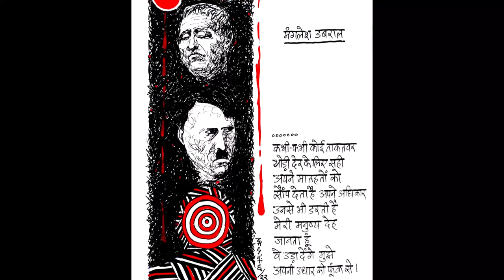रामकिशन अडिग एवं उनके पोस्टर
# Adig Ramkishan
Jansarokarmanch tonk